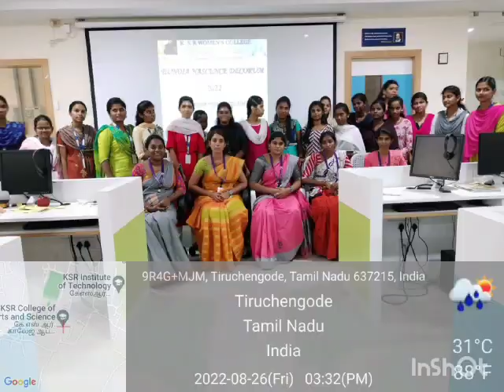Eunoia Club Inauguration | Department of English | KSR WOMEN'S COLLEGE TIRUCHENGODE